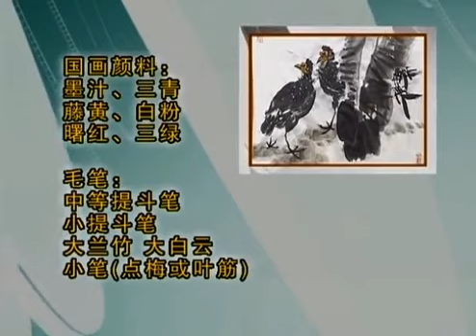写意花鸟画之珍珠鸡的画法